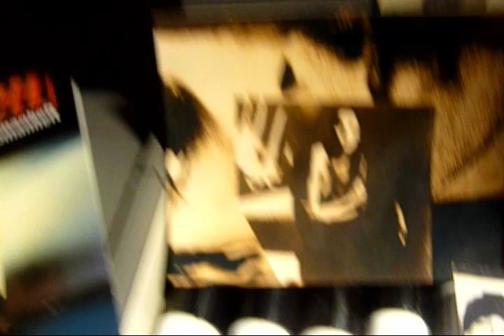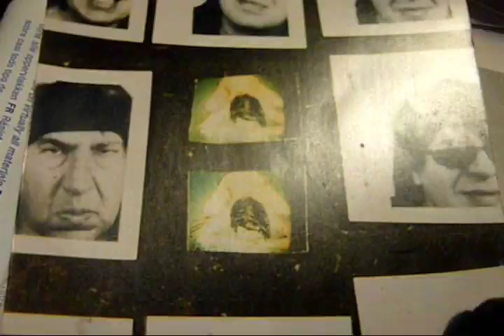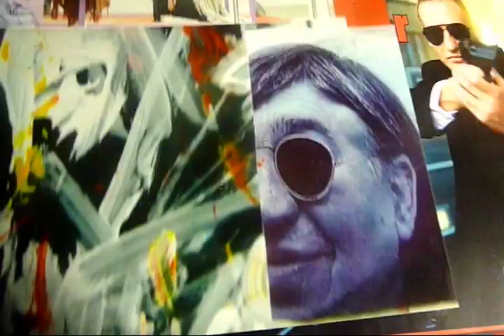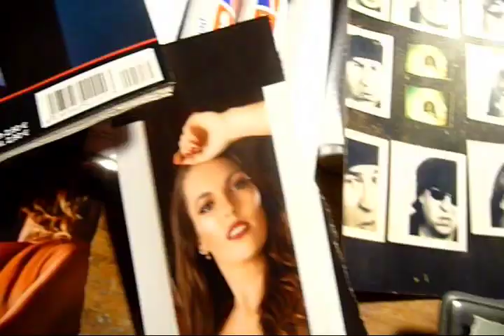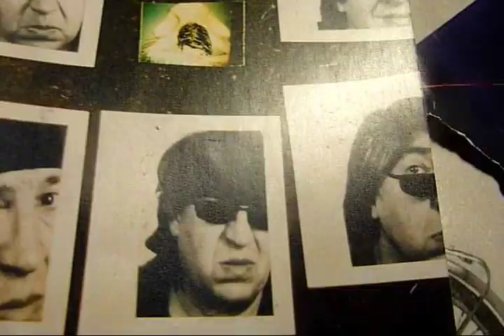alock33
what a sweet soul brother cam do is to keep on surfin on a taken wave.
ride the wave look forward have fun.